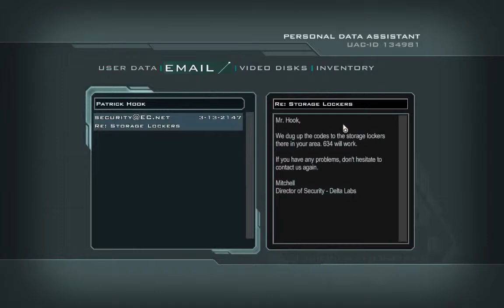Noobvision vs. Doom3 RoE (23). Teleports and damage optimization.